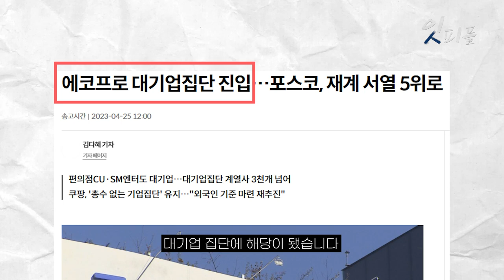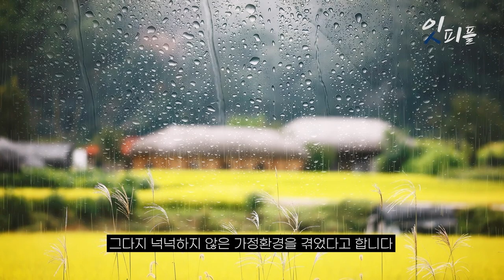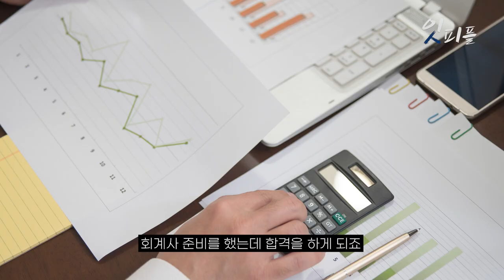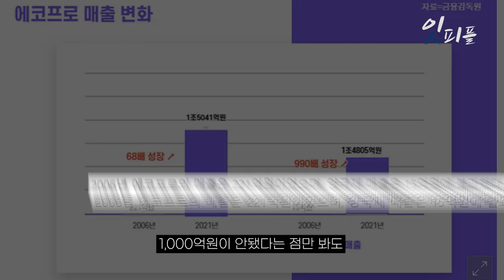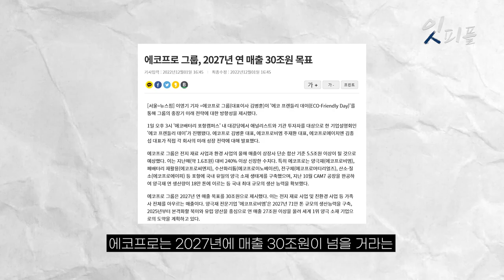에코프로 이동채 회장의 성장과정을 친가족에게 전해 들었습니다 [오늘의 잇피플-이동채 에코프로 회장]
기획/구성/출연 : 경제산업부 김주영 기자

이 회장은 자본시장법 위반 혐의로 기소돼
항소심에서 징역 2년 실형을 선고 받고 법정 구속됐습니다.

이 회장은 우리가 알고 있는 일반적인 대기업 회장들과는
다른 길을 걸어왔습니다.

당신이 몰랐던 이동채 에코프로 회장의 이야기 영상에서 확인하세요